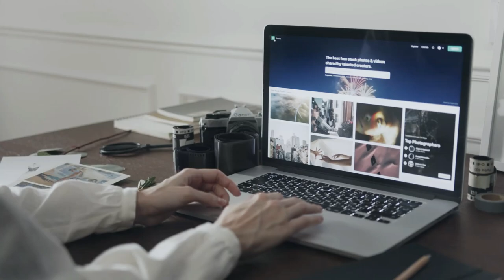Are you willing to TRADE your unfilled professional appointment slots!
Are you willing to do some trading?

You can Barter on a direct trade basis or earn and redeem TC gift certificates. Learn now so that you always have another alternate way to do business in case your bank or the government restricts you. Earning and redeeming TC helps you conserve your dollars and pesos so you CAN more easily pay your taxes, rent, and utilities more promptly. You are invited to list the services and products that you can offer to trade when you today. This a good way to fill up your unbooked rentals, professional appointments, slack time, and to build your customer base.

TC loans are available in exchange for your real estate equity, which is available at the full appraised equity value of your real estate, with zero interest for the first year.

TC is a supplement to your HEX XEN Axion Bitcoin Cryptocurrency Pulse Crypto X1 Pulsechain AXN by using TC Gift Certificates. Do Direct Trades or earn and redeem (TC).